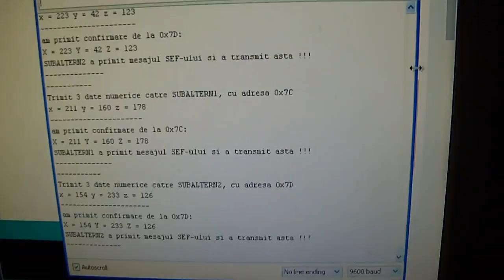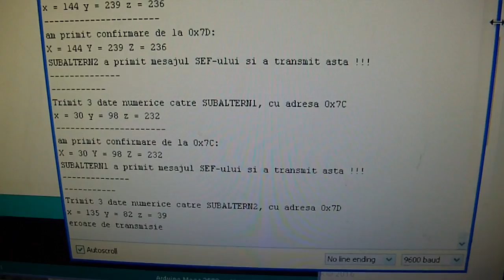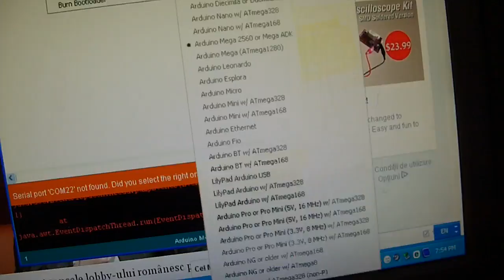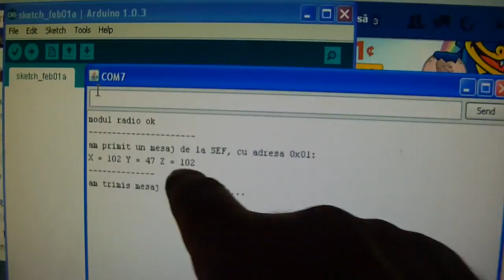trimitere si receptie date radio cu NRF24L01 si Arduino (8)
am o placa Arduino Uno ca sef, o placa Arduino Mega ca Subaltern 1 si Arduino Nano ca subaltern 2